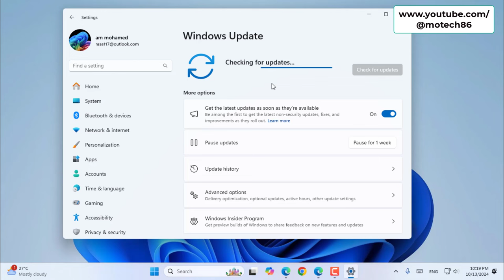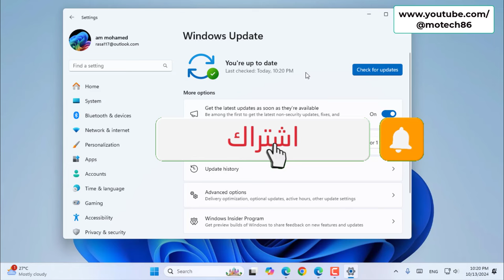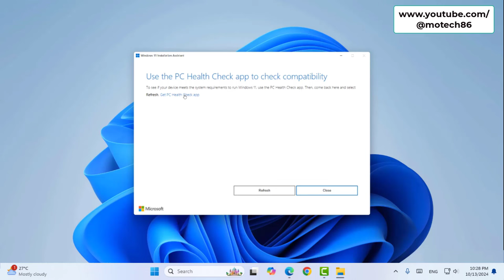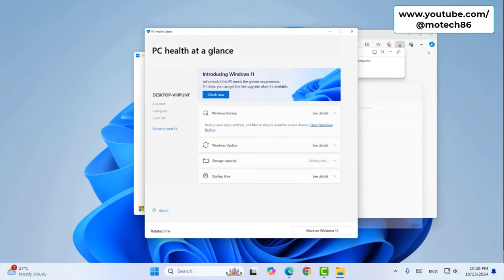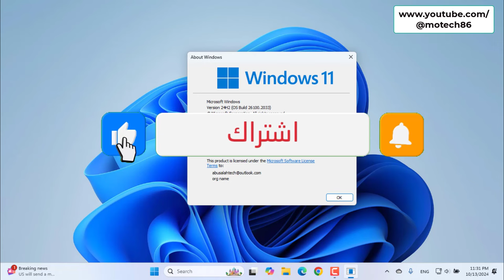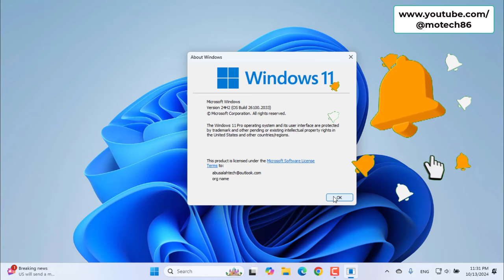تحديث وترقية الويندوز القديم 10/11 ألى ويندوز 11 24H2 بطريقة رسمية وبدون فورمات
فى هذا الفيديو نستعرض عليكم طريقة تحديث او ترقية الويندوز القديم 10 أو 11 الاصدارات القديمة 21H2/22H2/23H2 ألى النسخة الأحدث 24H2 تحديث 2024 بطريقة رسمية وبدون فورمات  بأستخدام اداة الويندوز الرسمية Windows 11 Installation Assistant
أسهل طريقة لتثبيت ويندوز 11 الجديد 24H2 بدون فلاشة بدون متطلبات وبدون حساب مايكروسوفت لكل الأجهزة